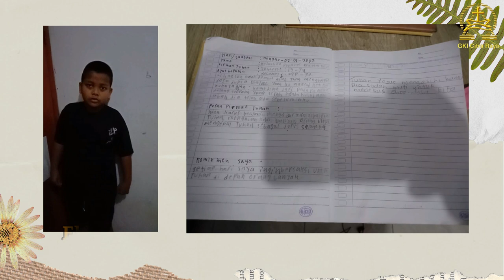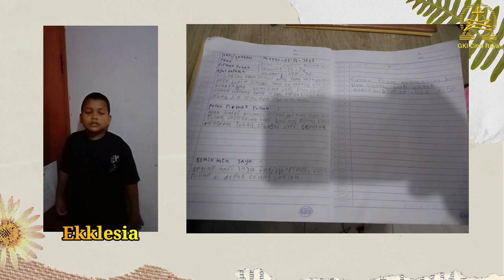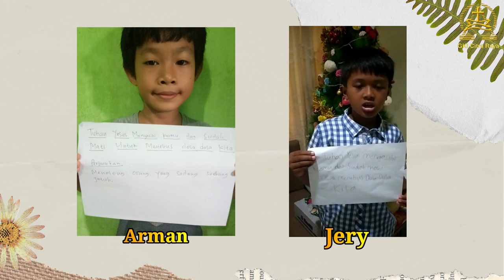Ibadah Sekolah Minggu Kelas Besar KAA GKI Citra Raya 9 Januari 2022